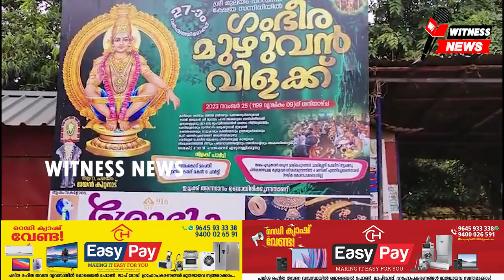ചാലിശേരി മുലയംപറമ്പത്ത് കാവ് അയ്യപ്പ വിളക്കിന് വിളക്ക് കുറിയ്ക്കൽ നടത്തി. വിളക്ക് ആഘോഷം 25 ന്.